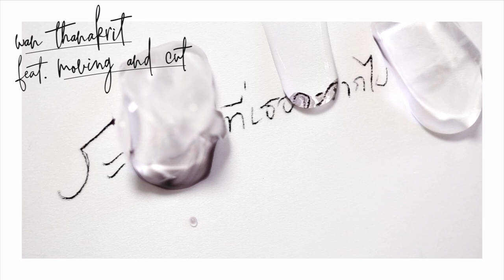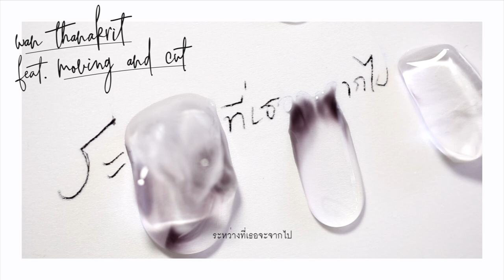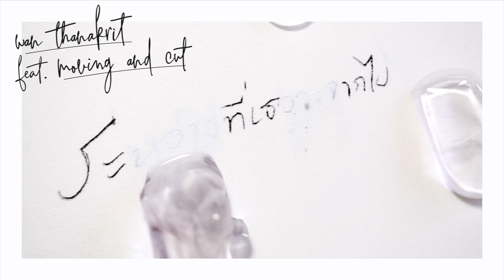ว่าน ธนกฤต feat.Moving and Cut - ระหว่างที่เธอจะจากไป | (OFFICIAL LYRIC VIDEO)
SINGLE : ระหว่างที่เธอจะจากไป Feat. Moving and Cut
ARTIST : ว่าน ธนกฤต
LABEL : สไปร์ซซี่ ดิสก์

ชม MV เพลงอื่นๆได้ที่ : ว่าน ธนกฤต | OFFICIAL PLAYLIST

Written, Composed by ปารินทร์ โฆรวิส
Arranged by Moving and Cut
Produced by Wan Brothers
Mastered by ปณต สมานไพสิทฐ์

รู้ฉันรู้ดี สุดท้ายแล้วเราคง ต้องจากกัน
รักฉันรักเธอ สุดท้ายแล้วเราคง ทำได้แค่นั้น
รู้ฉันควรต้องเข้าใจ สุดท้ายแล้วเราคงต้องไป
แต่ทำไมใจยังไม่ยอมรับ

เพราะฉันก็ยังไม่รู้ว่านานเท่าไหร่
กว่าที่หัวใจฉันพร้อมจะทรมาน
ฉันขอแค่เพียงให้เธอนั้นรักฉันบ้าง
ระหว่างที่เธอจะจากไป
สักพักแค่เพียงให้ฉันแข็งแรงอีกหน่อย
แล้วฉันก็จะค่อยๆ หายไป
ตอนนี้ฉันยังไม่พร้อมจะเริ่มต้นใหม่
โปรดเถอะได้ไหม แค่เพียงอีกวัน

ใครว่าเวลา จะทำให้น้ำตา จางหาย
ร้องฉันร้องไห้ วันนี้ก็ร้องไห้
ไม่เห็นมันจางหายไป